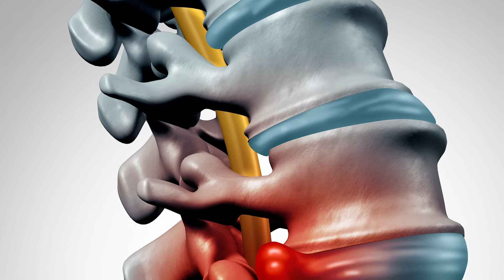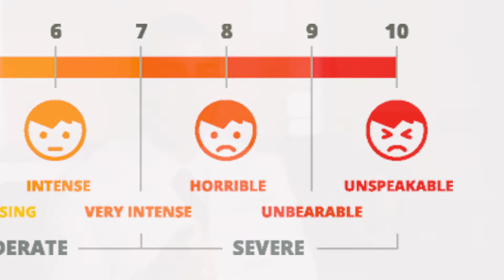Back pain that was "Worse than childbirth" resolved at Texas Health Presbyterian Flower Mound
At Texas Health Flower Mound, our spine team is dedicated to identifying life altering back, neck and spine conditions and fixing them with the most advanced and minimally invasive technology available. Patient safety, comfort and quick rehabilitation are primary objectives.